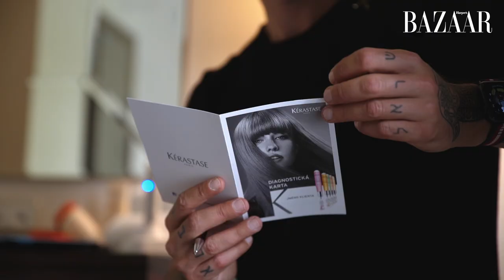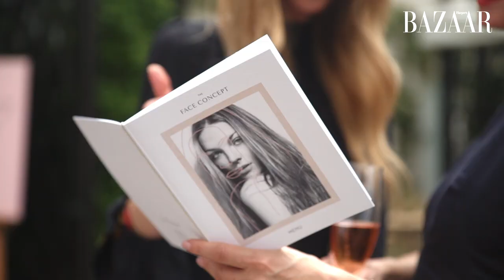Harper's Bazaar & Mandarin Oriental Wellness Day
Relaxace a odpočinek jsou velmi důležité složky našeho života a víme to i my v redakci Harper's Bazaaru. Proto jsme při příležitosti celosvětových oslav wellness uspořádali jednu takovou i my, a kde jinde, než v prostorách hotelu Mandarin Oriental. Nenechali si to ujít ani Pavlína Němcová, Hana Vágnerová a Eva Doležalová.